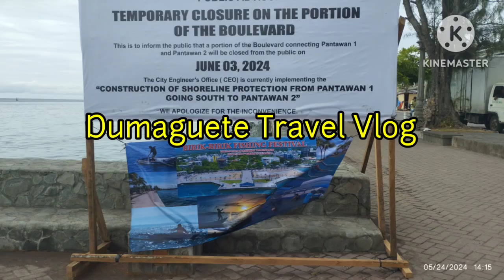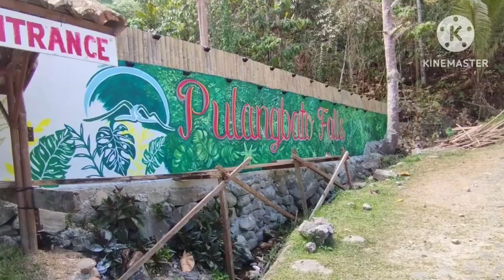Dumaguete Valencia travel 2024 : Pulang Bato Falls l Sulfur Vent l UNWND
This video will show you our trip to Dumaguete City. Watch the video of some of the popular tourist sites worth visiting. Thank you!!